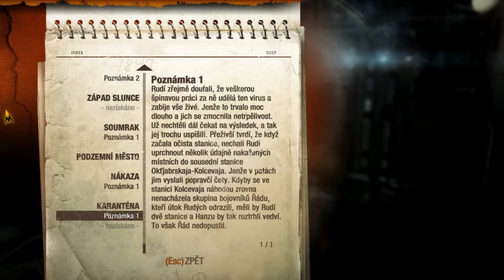Czech Let's Play - Metro: Last Light - part 15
Můj průchod singleplayerovou kampaní Metro: Last Light, společně s živým komentářem.